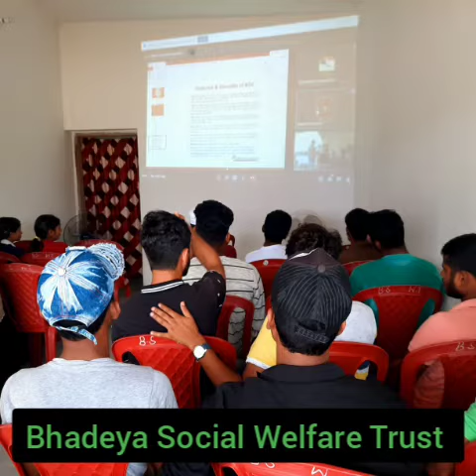सामाजिक कार्य, भदेया सोशल वेलफेयर ट्रस्ट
हमारा कार्य ही हमारी पहचान है, समाज के निर्माण के लिए हम हमेशा तैय्यार हैं